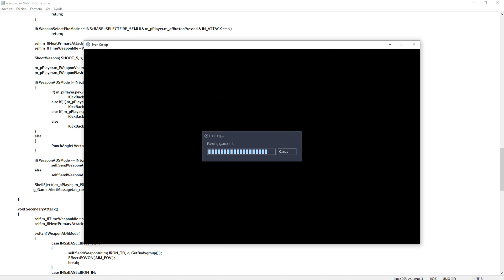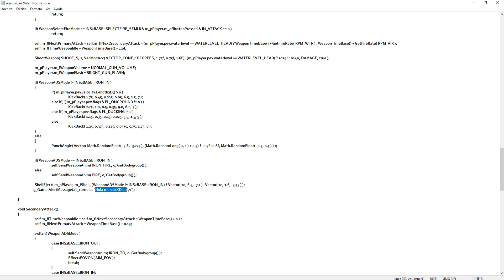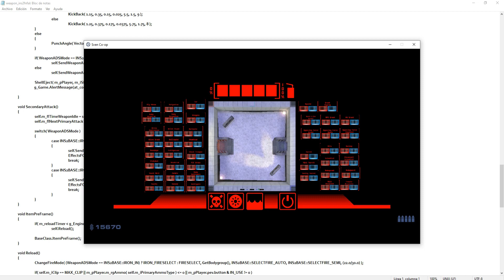Sven co-op: Comenzemos con el ANGEL SCRIPT (un corto)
Video rapido

AngelScript es un lenguaje de programación de scripts utilizado en el motor de juego de sven coop y permite a los creadores  mejorar la experiencia del juego.

En este video, realice dos modificaciones simples al juego. En primer lugar añadi un "HELLO WORLD lol XD"  ya q  cuando dispare con el arma  se mostraria en la consola el mensaje. Ademas aumente la cantidad de municion y balas disponibles para el arma, lo que proporciona al jugador una mayor capacidad de fuego y prolonga su tiempo de juego antes de tener que recargar.

En el proximo video ya enseñare  como  abrir con diferente tipos de notas y como descargar los plugins de armas